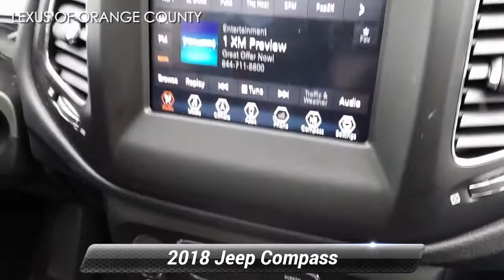Used 2018 Jeep Compass Latitude, Middletown, NY D113050P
CARFAX 1-Owner, LOW MILES - 37,421! Latitude trim. FUEL EFFICIENT 30 MPG Hwy/22 MPG City! Sunroof, 4x4, Keyless Start, Back-Up Camera, Bluetooth, iPod/MP3 Input, TRANSMISSION: 9-SPEED 9HP48 AUTOMATIC. POPULAR EQUIPMENT GROUP.WHY BUY FROM USWe believe that our customers are as special as our cars, so we take car shopping to a whole new level. Stop by to see how we have transformed the Lexus experience. From the purchase of your new vehicle to the time you need it serviced or repaired, we offer the kind of customer service all great dealerships aspire to.OPTION PACKAGESTRANSMISSION: 9-SPEED 9HP48 AUTOMATIC, POWER FRONT/FIXED REAR FULL SUNROOF, POPULAR EQUIPMENT GROUP Rear View Auto Dim Mirror, Power 8-Way Driver/Manual 6-Way Passenger Seats, 4-Way Power Lumbar Adjust, Cluster 7.0" Color Driver Info Display, 115V Auxiliary Power Outlet, 7.0" Touch Screen Display, WHEELS: 18" X 7.0" BLACK POCKETS ALUMINUM Polished, Tires: P225/55R18 BSW AS, ENGINE: 2.4L I4 ZERO EVAP M-AIR W/ESS.EXPERTS CONCLUDEEdmunds.com's review says "It rides well on the road, with carlike steering and brake inputs, and has enough chassis stiffness and suspension control to handle curves and off-roading.".Pricing analysis performed on 3/18/2021. Fuel economy calculations based on original manufacturer data for trim engine configuration.

[RLVID:2119:707d3f1884f8c09d:c19045c3ebb029d2:1]